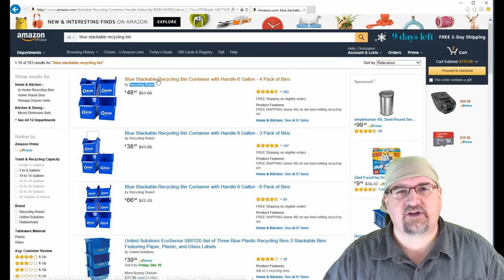My Chest Freezer - Organizing series (project 2)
How I organize my freezer